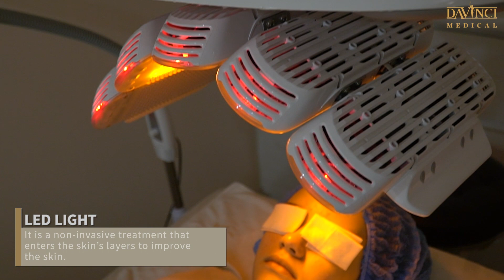Pauline Gives Her Skin a Makeover at Da Vinci Clinic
Da Vinci Aesthetic Sdn Bhd

Discover the amazing transformation of International Model Pauline as she visits Da Vinci Clinic for acne treatment. Follow her journey and get a glimpse into the innovative techniques used by our team of experts to help her achieve flawless skin. Watch as Pauline's confidence returns with every step! Don't miss this incredible story - watch now to see how we make beauty dreams come true!

We take great pride in delivering the best for our patients. Each and every patient that walks into our clinic are assured with the best personal quality treatment and comfort. We are passionate in fulfilling all our patients needs and wants and no request is to small to us. Nothing is more rewarding that the smiles from those who meant dearest to us.

Da Vinci Clinic is well-known as an aesthetic and minimal-invasive surgery clinic. In the name of Da Vinci, we strive our best to enhance the beauty of our patients with the fusion of art and science.

Our vision is to satisfy patients’ needs and expectations, with professional medical knowledge and expertise, in order to increase patients’ confidences and inner beauty.

We believed high rated medical services and quality are utmost important, to achieve the ultimate goal in the art of beauty.
Thus, medications and devices used by Da Vinci Clinic are approved under the Ministry of Health, Malaysia as well as FDA certified. This is to ensure our clinic deliver the safest, effective & trustable medical services to our valued patients.

All our Doctors are certified and well-trained, along with the friendly and experienced supporting team, to make sure our patients enjoyed the best experience with Da Vinci Clinic and yet, achieving the satisfying results.

You can search us for consultation at:
DV Majestic Clinic by Da Vinci, Mid Valley (HQ)
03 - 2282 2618 / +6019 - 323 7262
13-2 , The Boulevard Offices, 59200 Kuala Lumpur.

DV Prestige Clinic by Da Vinci, Pavilion Bukit Jalil
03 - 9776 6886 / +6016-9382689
Bukit Jalil Signatures Shop Office
B-2-1 & B-3-1
Pusat Perdagangan Bandar Bukit Jalil Persiaran Jalil 7 57000, Bukit Jalil, Kuala Lumpur.

DV Signature Clinic by Da Vinci, Cheras Branch
104, Jalan Cerdas, Taman Connaught, 56000 Kuala Lumpur.

DV Seoul Clinic by Da Vinci, Kepong Branch
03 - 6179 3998 / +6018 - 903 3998
83, Jalan Metro Perdana Barat 1, Taman Usahawan Kepong Utara,
52000 Kuala Lumpur.